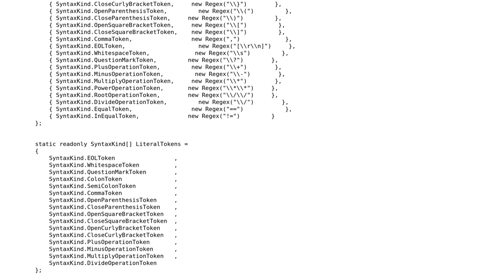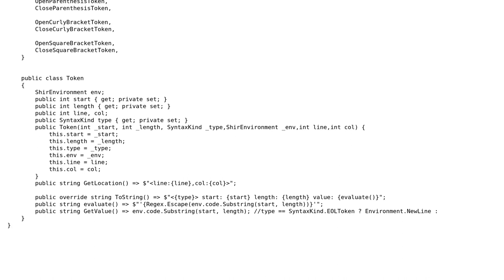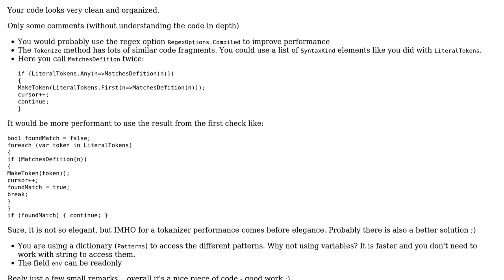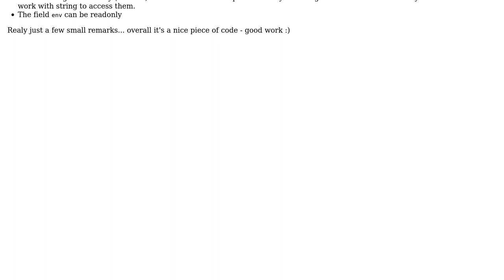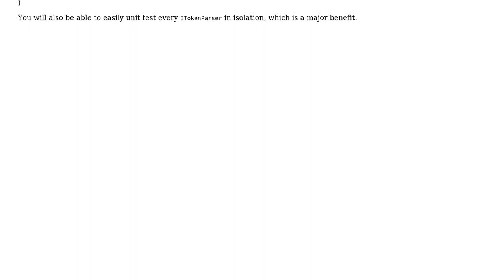Code Review: Compiler Tokenizer implementation in C# (4 Solutions!!)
Code Review: Compiler Tokenizer implementation in C#

With thanks & praise to God, and with thanks to the many people who have made this project possible! | Content (except music & images) licensed under CC BY-SA | Music | Images & others | With thanks to user RubberDuck user Nikita B user Marian Spanik user JanDotNet user downrep_nation and the Stack Exchange Network Trademarks are property of their respective owners. You are responsible for your own actions.